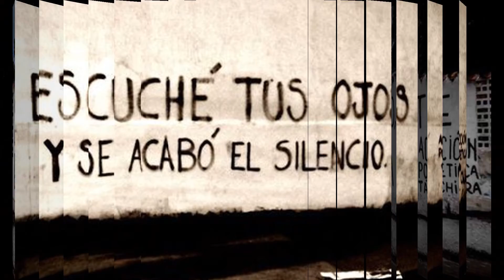GRAFITIS CON LEMATICOS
GRAFITIS URBANO ES UN ESTILO DE VIDA DE  UNOS Y  DE OTOS LOS GRAFITIS ES UN ESTILO DE ARTE QUE HAY N LA CALLE Y OTROS LUGARES EN ESTE Y OTROS CIUDADE Y ESTADOS EL GRAFITI ESTA POR TODOS LADOS